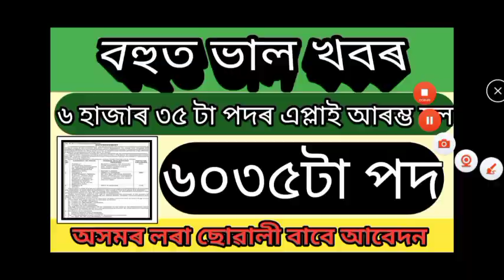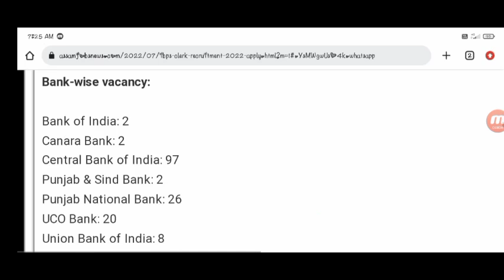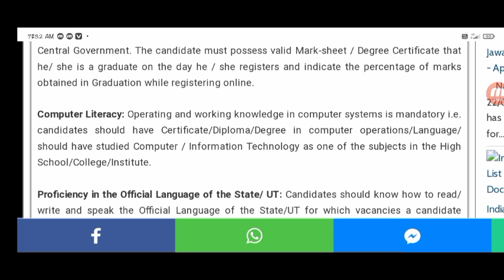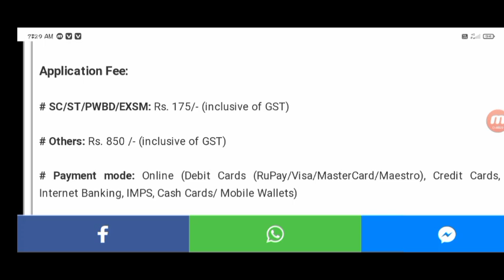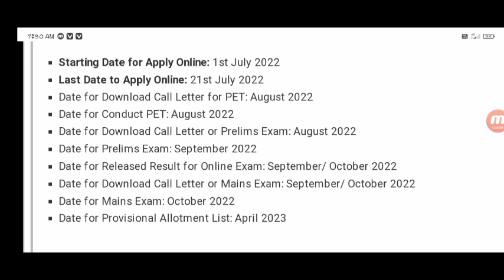আহি গল ৬০৩৫ পদৰ - Grade 3&4 ৰ Online Apply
ibps apply 2022
ibps grade iii & iv posts apply
ibps online apply step by step
ibps official notice out